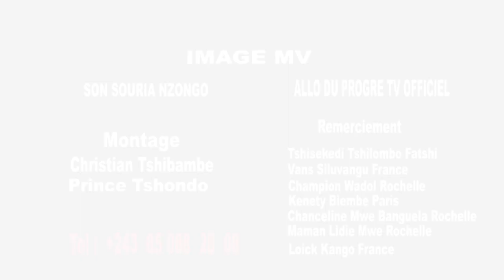ECHO SUR LES ÉLECTION EN RDC